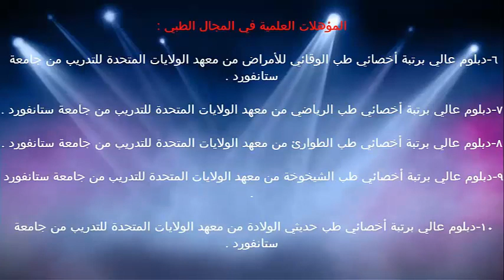المراهقة المبكرة والتغير النفسي / الدكتور د.خالد بن سعود الحليبي اخصائي الطب الوقائي للأمراض